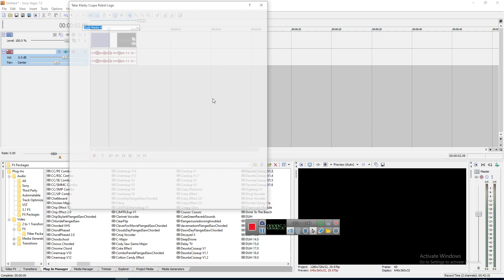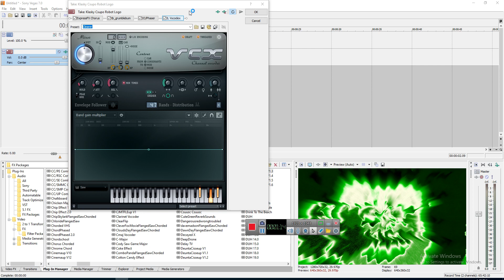How to Make DeuntaCisseup V1.3